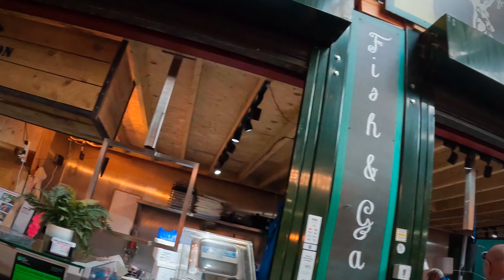The world's Famous Borough Market London.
This world's famous Borough market opens for the public  at 10am and we arrived there right before it opens so we can avoid all the crowds as it starts to get really crowded.